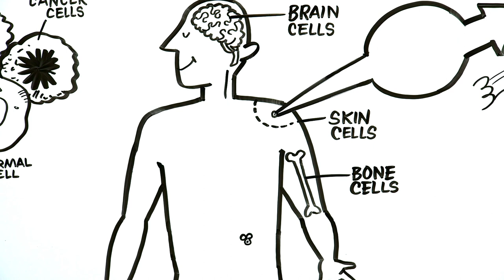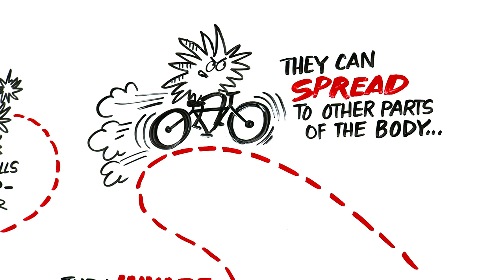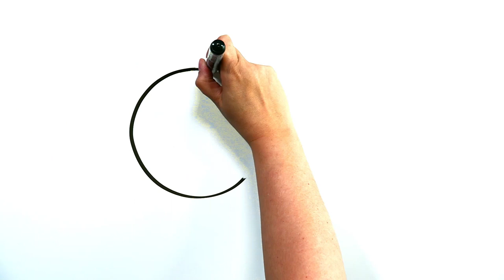Cancer 101 Whiteboard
Learn about basic cancer information, as well as the answers to many common questions about cancer. This video is produced for First Nations people, by CCO- Cancer Care Ontario developed in collaboration with CAREX Canada, OCRC- Occupational Cancer Research Centre and Canadian Cancer Society.